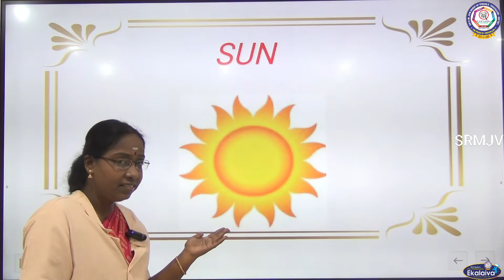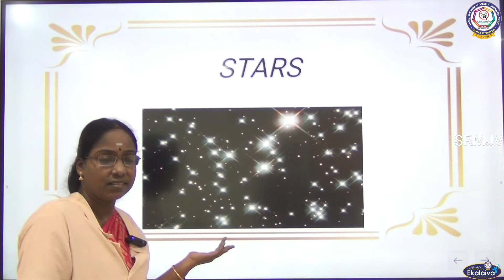KG - EVS Sun, Moon and Stars